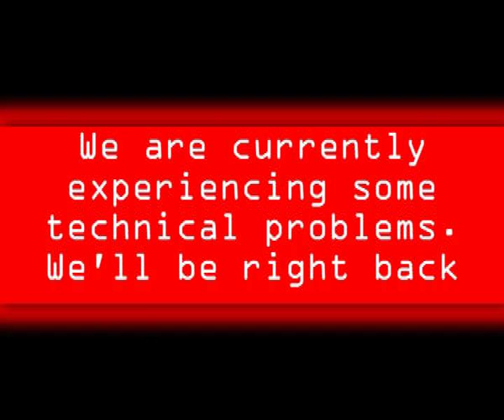The Duchess of Malfi: Behind the Scenes Part 1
Exclusive behind the scenes footage of the Fettes College 2010 production "The Duchess of Malfi"